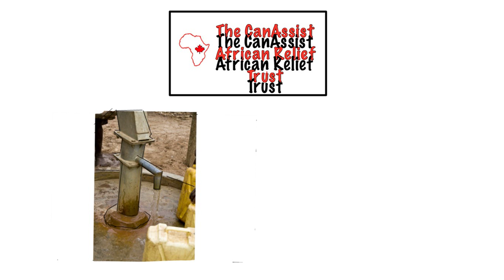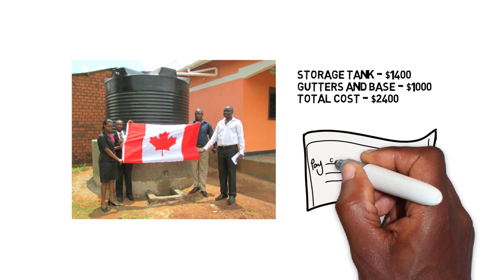Water and Sanitation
CanAssist African Relief Trust helps East African communities to improve their water and sanitation facilities.